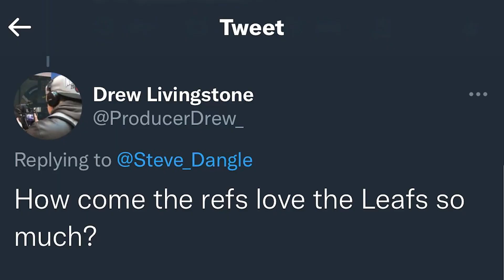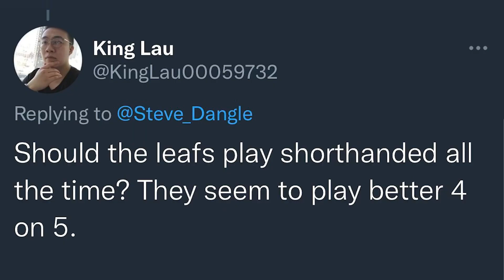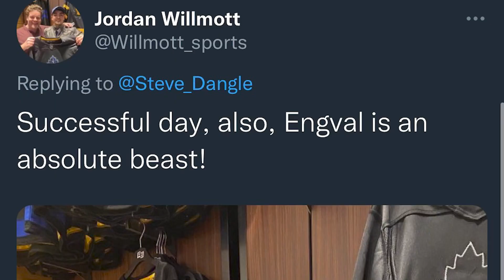LFR15 - Game 63 - Bieber - NJ 2, TOR 3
LFR Following Toronto Maple leafs vs. New Jersey Devils | Mar 23, 2022